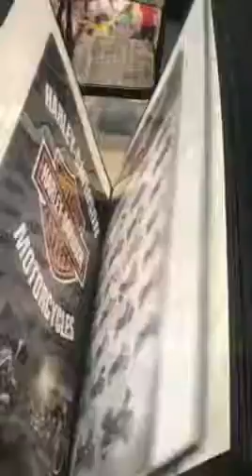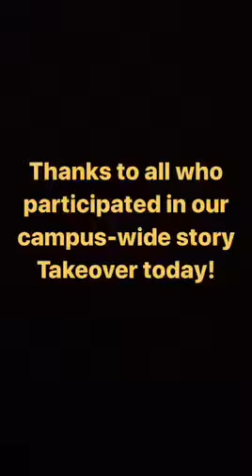First Day of Spring 2018 Semester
First Day of Spring 2018 Semester Campus-Wide Instagram Story Takeover